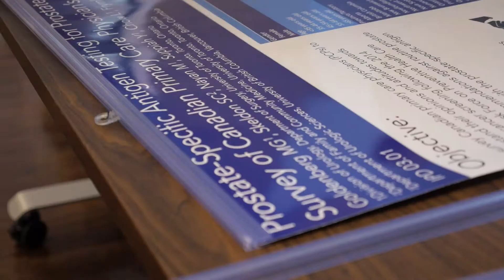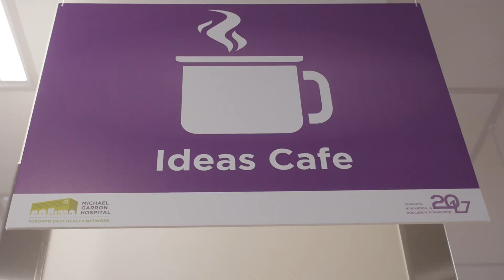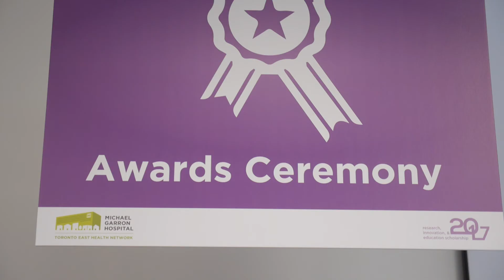Research, Innovation & Education Scholarship Fair Highlights 2017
Michael Garron Hospital’s (MGH) annual Research, Innovation & Education Scholarship Fair recently took place on June, 21, 2017. The Fair, which is in its seventh year, provided attendees with an inside look into some of the tremendous work occurring within our walls and out in the community. Together we celebrated innovation and improvement across the organization from the bedside to the boardroom. A big thank you to everyone who came out to support their colleagues as well as to those who helped make this year’s Fair a tremendous success!

This series will showcase in a minute or less some of the great projects that make MGH a hub of creativity.
Follow